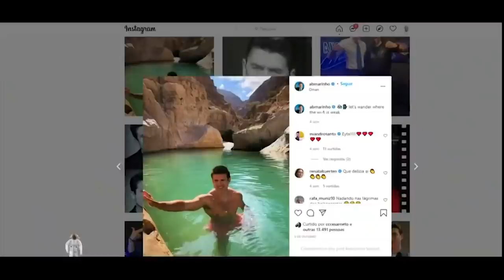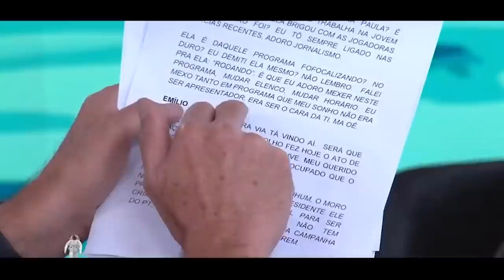PÂNICO 2021 - MOMENTOS MAIS ENGRAÇADOS DO ANO | Parte 07